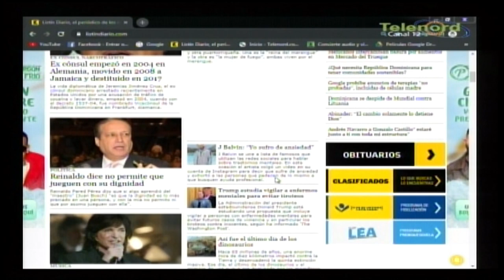En Tocando El Fondo: Pitágoras Vargas dice Gonzalo Castillo ha prendido en el gusto popular